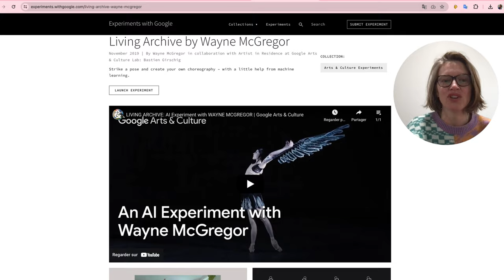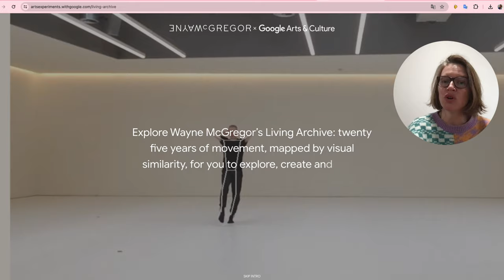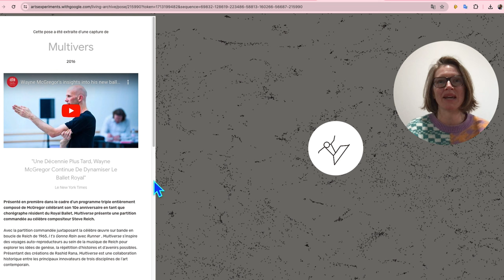Truc arTIC: Living Archive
Living Archive, une expérimentation de Google Arts & Culture et Wayne McGregor, met en lumière la création de séquences chorégraphiques avec l'intelligence artificielle. Cette expérimentation est gratuite et fascinante. Elle est accessible via ordinateur, cellulaire ou tablette et nécessite simplement une connexion internet.

L'idée derrière cette recherche est d'amener la danse plus loin, de créer des combinaisons auxquelles l'être humain n'aurait pas pensé. À vous de créer votre propre phrase de mouvements et de la danser!